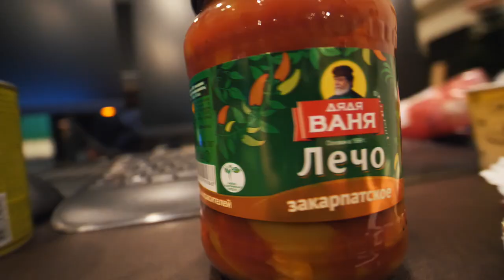день рождения Серёги Цхэ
кореец и любитель собак, кольцевой хондавод и диванный овощ, андерграундный музыкант и саунддизайнер топовой питерской студии - этот парень не заставит скучать, а ещё он просто добрый и хороший милаш-стесняш! Поздравляй от души, бро!

Девки! НАЛЕТАЙ!